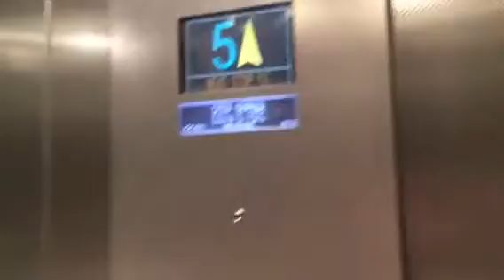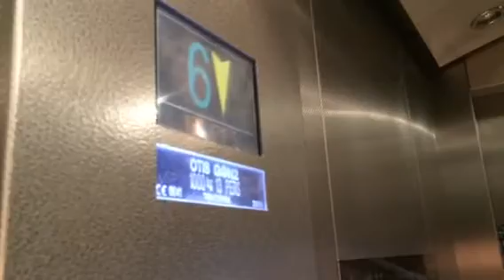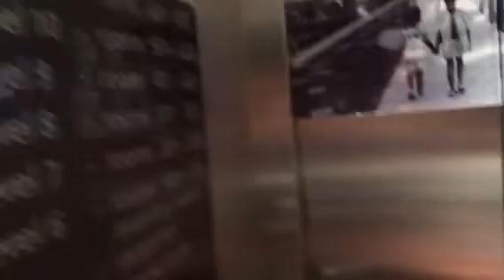Otis Gen 2 lift at Hampton by Hilton Liverpool Airport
We stayed for one night at the Hampton by Hilton hotel next to John Lennon Liverpool airport. It was a lovely hotel and Joseph just loved the lifts!